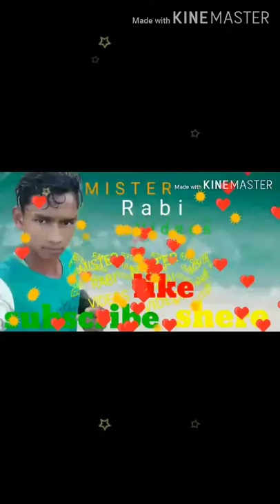Mahendragada malick Shahi m.r Rabi videos